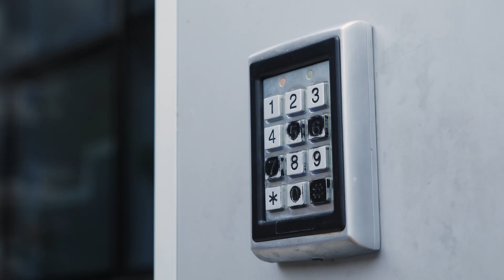O MISTÉRIO DA CASA MAL ASSOMBRADA!!! DESAFIO!!!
LOJA RONI FICHER (CAMISAS, BONÉS OFICIAIS, CANECAS, MASCARAS E MUITO MAIS)